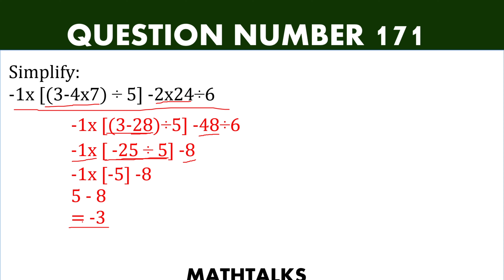PEMDAS: Problem Simplify:-1x [(3-4x7) ÷ 5] -2x24÷6